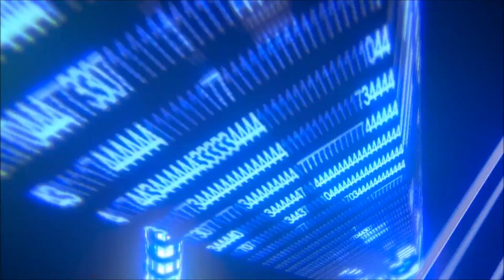V Log 21/11/14 New Schedule, Games Release Congestion & Bad Habits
New weekly V Log

This week I discuss my new You Tube Schedule, Gaming Congestion & Gaming Bad Habits.